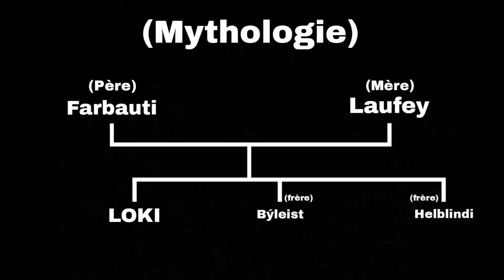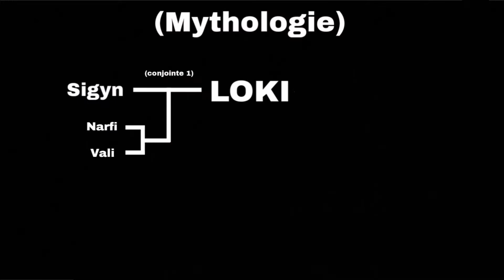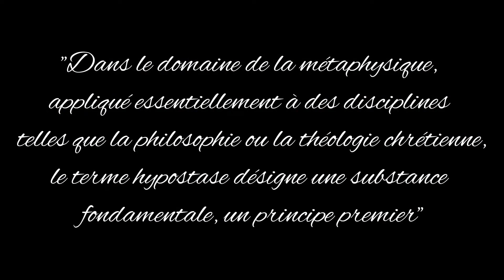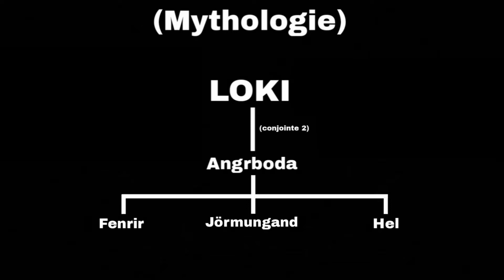God of War RAGNAROK - THÉORIE & AVIS #2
(njoygaming_yt ou NJOYGAMING)
(njoygaming_yt)